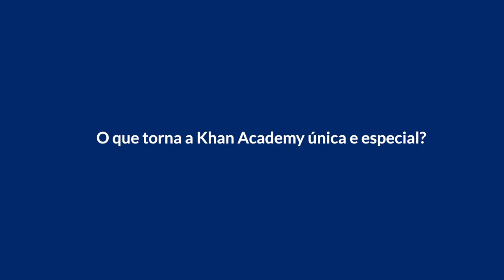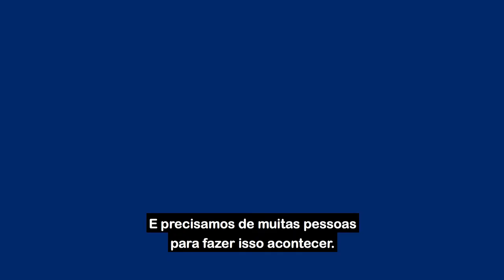Conhecendo a missão da Khan Academy - Formação Inicial para Educadores